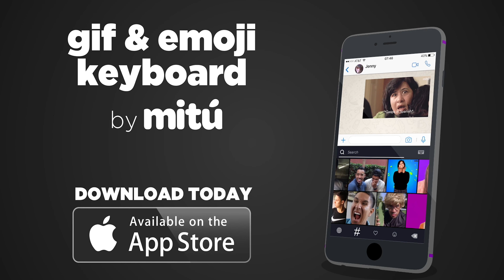Halloween CHALLENGE: Yours vs Mine | mitú